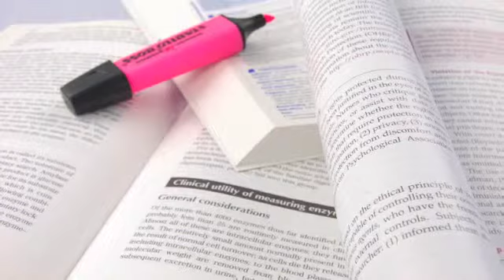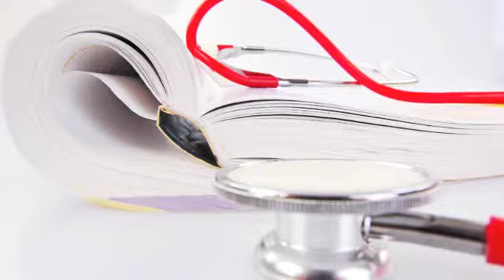nursing photos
messing around with iMovie